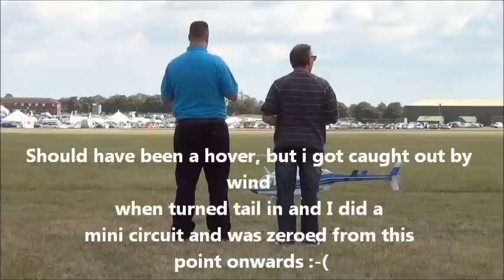Matt Jenner First ever nationals 2011 schedule With Rotortec Longranger